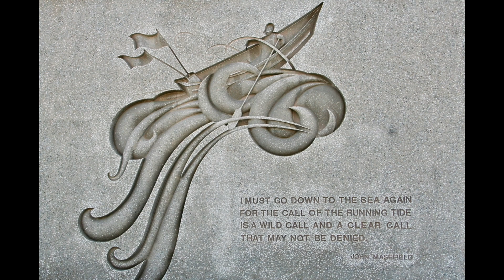Tom Van Sant's art in Newport Beach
Tom was one of the great artists that accomplished quite a few works in Newport Beach CA. Take a tour.
Photos: Ron Yeo